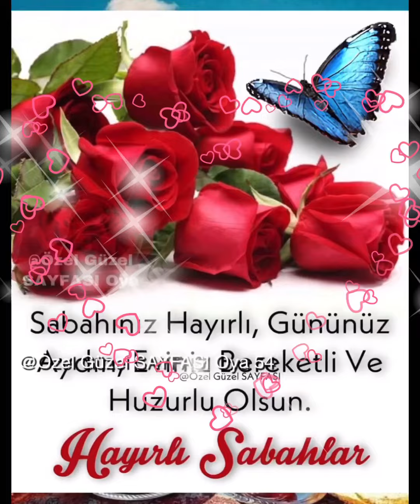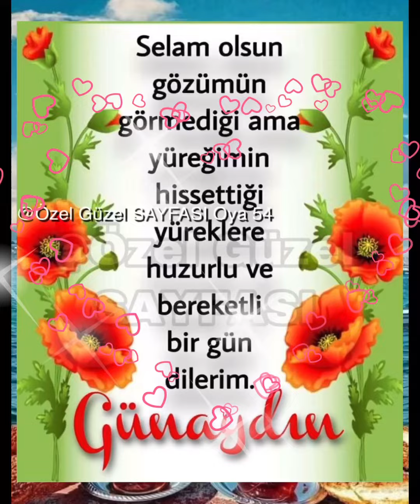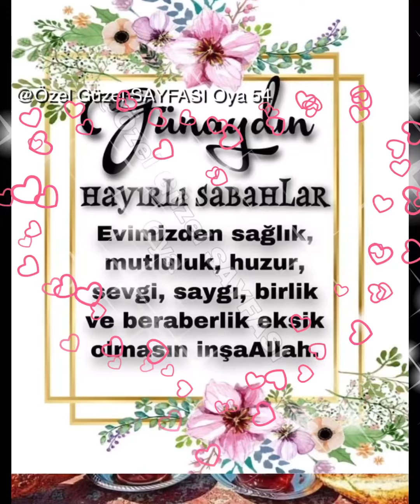Hayırlı Sabahlar Günaydın 🌹